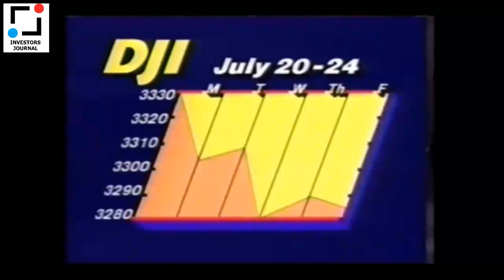Louis Rukeyser , Eddie Brown, Mary Farrell, and William Gross on Wall Street Week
Eddie Brown, Mary Farrell, and William Gross are this week's panelists, with Columbia Special Fund Portfolio Manager Alan J. Folkman as this week's special guest.